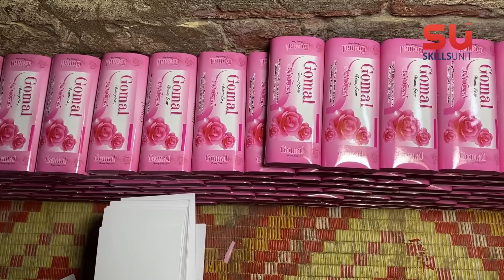Mesmerizing SOAP Making Process in Factory | Amazing Complete Guide from Raw to Finish Soap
Join us on a fascinating journey inside a soap factory to witness the incredible soap making process. From raw materials to beautifully crafted bars, see every step of how soap is made.

We respect and love your opinion so feel free to add value in comments.